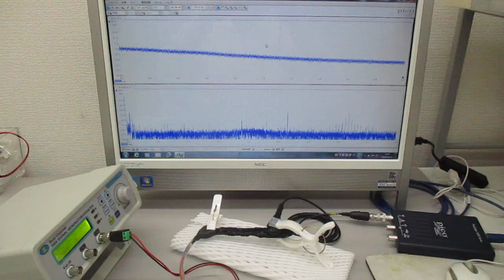超音波伝搬実験（超音波システム研究所）